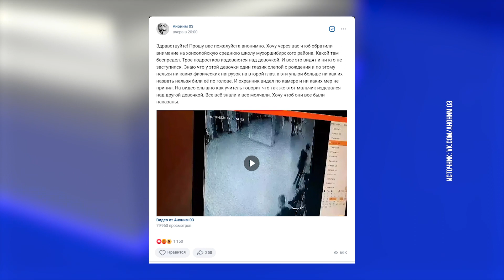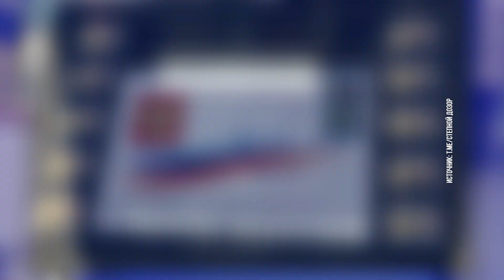Главное за день: издевательства в школе, «не нашел, а украл» и маткапитал на коммуналку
- Вчера в паблике «Аноним 03» появилось видео, где подростки издеваются над девочкой.
- В Государственной Думе предложили разрешить использовать маткапитал для оплаты услуг ЖКХ.
- Конституционный суд России разъяснил, чем находка отличается от кражи.
- Почта России увековечила память 10-ти Героев России, которые погибли в ходе проведения СВО.
- В Заповедном Подлеморье на камеру сотрудника попала лосиха с лосёнком.